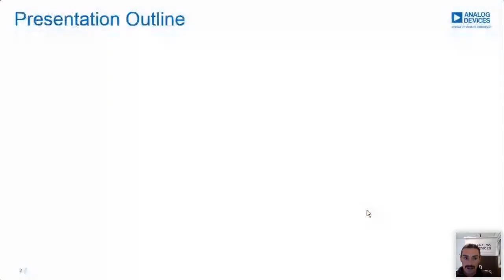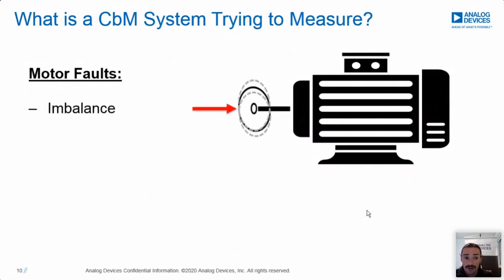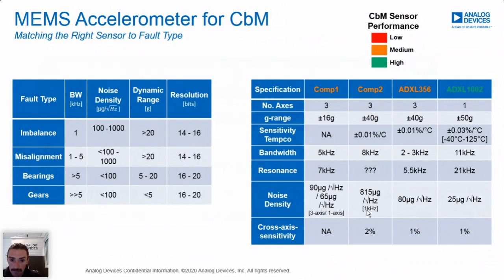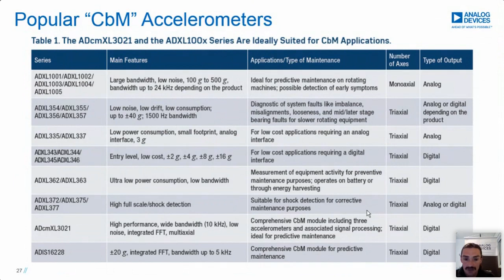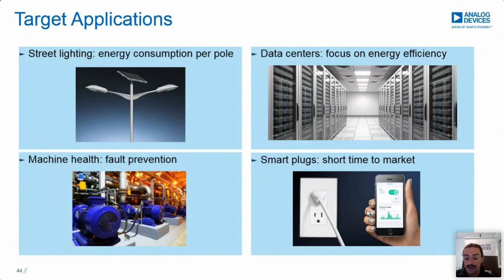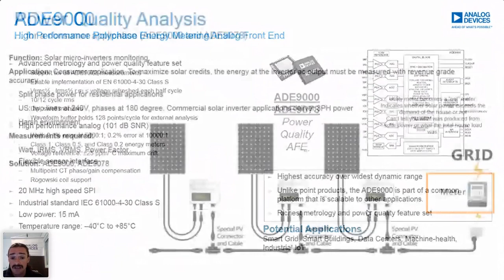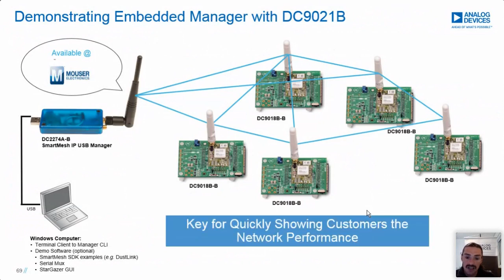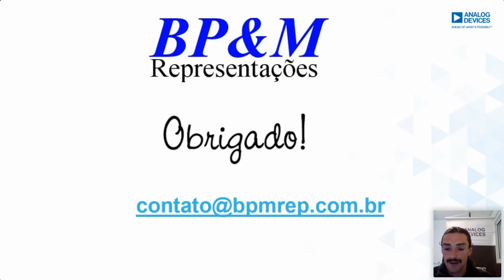Apresentando soluções únicas da Analog Devices para IoT industrial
Confira como foi o "Evento Online Mouser - Desenvolvendo Grandes ideias" 📺

Apresentação do portfólio de sensores de vibração e seus critérios de seleção para monitoramento de máquinas, combinados a soluções para medição de qualidade de energia e outras aplicações metrológicas (destaque para o mSure, capaz de calibrar o sistema automaticamente). Por fim, apresentaremos outras soluções da ADI para IoT Industrial como opções de power management e uma solução única para redes wireless que exigem ultra confiabilidade.
Objetivo do Webinar

Mostrar como a Analog Devices pode ajudar em projetos no contexto da Indústria 4.0, seja em grandes corporações ou startups, através de produtos e suporte.

Apresentação: Juliano Kowalczuk Cioffi - Engenheiro de Aplicações

Graduado em Engenharia Elétrica pela UTFPR, possui vasta experiência em designs de HW e FW, incluindo produtos que exigem atendimento a normas de certificação e qualidade. Há 5 anos, provê suporte técnico a empresas na América do Sul para o portfólio da Analog Devices.